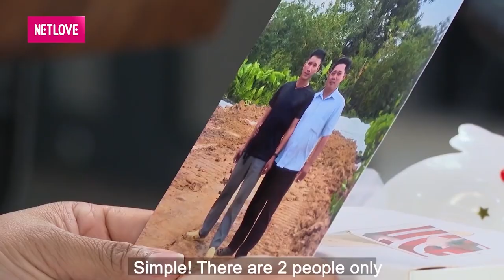SINGLE MOM TÌM BA CHO CON run bần bật khi được ANH TÀI XẾ 1 ĐỜI VỢ ôm hẹn hò